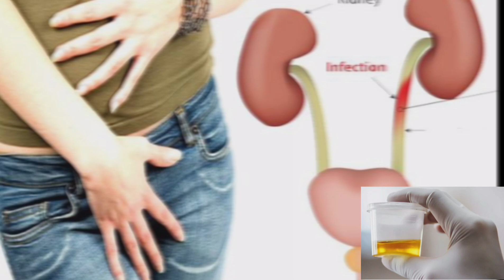पेशाब के रंग से पता लगाए गर्भ में लड़का है या लड़की/Baby Boy or Girl in Pregnancy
गर्भ में लड़का है या लड़की, Baby Boy or Girl in pregnancy, How to get baby Boy, How to get baby Girl, Gynaecologist Dr Dipti Jain Ahmedabad, Ladies Doctor, Garlic Test, Ring Test, FHR and baby boy or girl, Placenta position and boy or girl, Baby bump and boy or girl